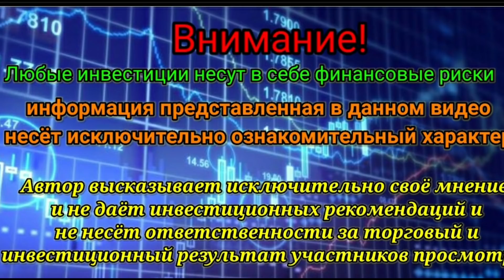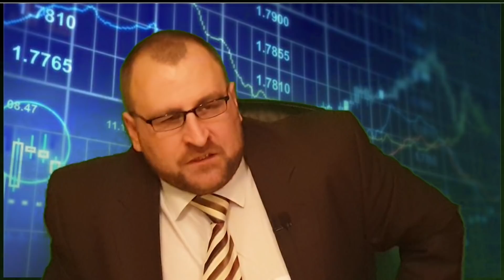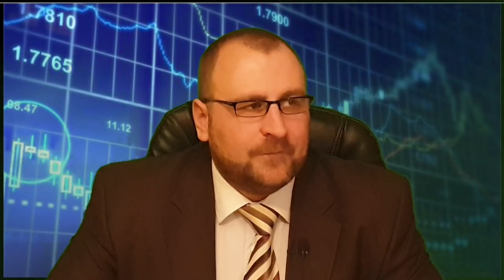ФРС ПОНИЗИЛ СТАВКУ НА 50 ПУНКТОВ. Что ждет нас дальше? Рынки идут в отскок.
ФРС резко понизила ставку, сразу 50 пунктов. Что ждёт фондовые рынки дальше? Согласятся ли и другие банки снижать свои ставки?
ВИДЕО С КОНКУРСОМ:
Тинькофф Инвестиции — простой способ быть инвестором